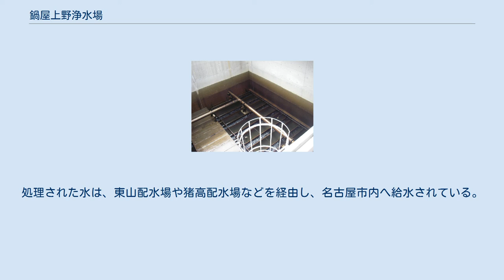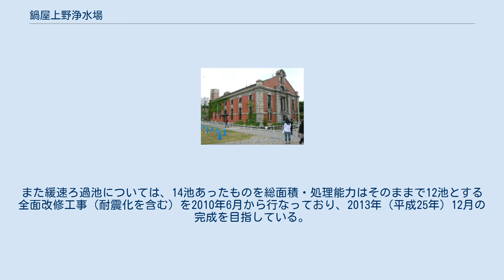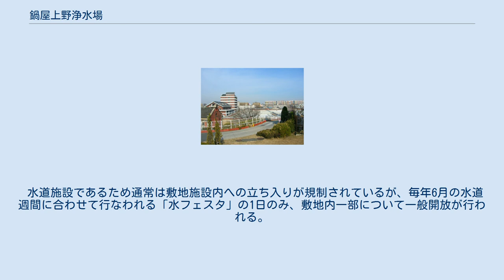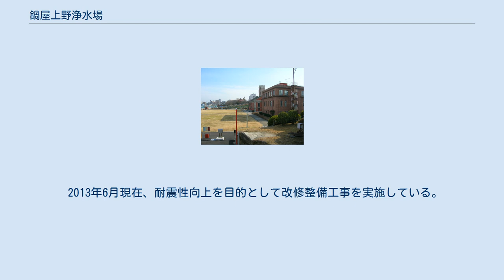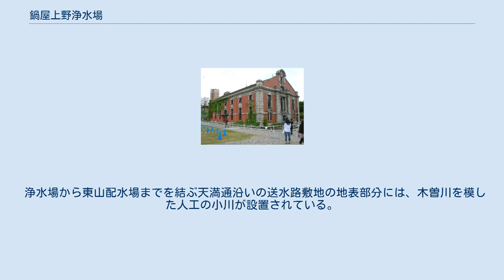鍋屋上野浄水場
鍋屋上野浄水場（なべやうえのじょうすいじょう）は愛知県名古屋市千種区宮の腰町にある名古屋市上下水道局の浄水場。
 名古屋市に上水道を敷設するにあたって最初に建設された浄水場で、1910年（明治43年）5月に着工、1914年（大正3年）3月に竣工し同年9月から給水を開始した。
犬山市の犬山取水場から取水した木曽川の水は、緩速ろ過系は春日井市の鳥居松沈殿池を経て鍋屋上野浄水場まで自然流下で送られている。
急速ろ過系は木曽川の取水口から鍋屋上野浄水場に直接着水する。
処理された水は、東山配水場や猪高配水場などを経由し、名古屋市内へ給水されている。
 浄水施設として、水道創設当時から3期に渡って拡張工事が行なわれた緩速ろ過系統に加えて、1934年（昭和9年）に設置された急速ろ過系統がある。
1987年（昭和62年）から1998年（平成10年）にかけて設備棟や本館の建設に加えて施設の更新を行ない、1日の最大処理能力は29万立方メートル。
2010年度（平成22年）からは、東山管理事務所の廃止・統合に伴い市内各所の配水場の連携運転もここから行なわれている。
また緩速ろ過池については、14池あったものを総面積・処理能力はそのままで12池とする全面改修工事（耐震化を含む）を2010年6月から行なっており、2013年（平成25年）12月の完成を目指している。
 水道施設であるため通常は敷地施設内への立ち入りが規制されているが、毎年6月の水道週間に合わせて行なわれる「水フェスタ」の1日のみ、敷地内一部について一般開放が行われる。
 第1ポンプ所（奥）と第2ポンプ所（2013年1月） 鍋屋上野浄水場が給水を開始した1914年9月当初から運用された送水ポンプ所で、イギリス製のレンガを用いてヨーロッパ古典期の様式にバロック様式を組み合わせて造られている。
1992年（平成4年）まで稼働していた。
 1985年（昭和60年）に日本水道新聞社主催の近代水道百選に選定、1989年（平成元年）には名古屋市都市景観重要建築物等の第1回指定物件となっている。
また、2006年（平成18年）には毎日新聞社の記念事業としてヘリテージング100選に選定、2012年（平成24年）には名古屋市指定文化財となっている。
 2013年6月現在、耐震性向上を目的として改修整備工事を実施している。
 1934年（昭和9年）から運用された送水ポンプ所で、鉄筋コンクリート構造・一部鉄骨構造の3階建て。
2011年（平成23年）に名古屋市による第2回認定地域建造物資産に認定された。
 水の丘（2013年1月） 通水80周年を記念し、浄水場南西部、愛知県道215号田籾名古屋線（出来町通）と愛知県道30号関田名古屋線の交わる谷口交差点に面した一角に置かれた小規模な公園。
敷地面積は1,200平方メートルで鍋屋上野浄水場の敷地内では最も高い位置にあることから、ここから沈殿池など浄水場を一望できる。
浄水場で使用していた石積みや陶丸のほか、沈殿池から回収された砂・泥を元にしたレンガなどを使って造られている。
 浄水場から東山配水場までを結ぶ天満通沿いの送水路敷地の地表部分には、木曽川を模した人工の小川が設置されている。